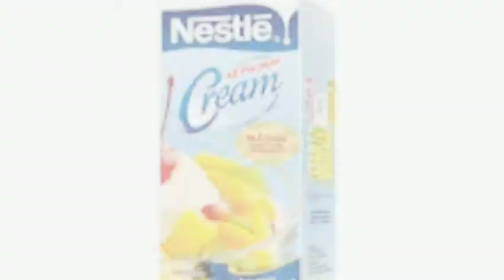No Bake Oreo Ice Cream Cake - Tara try ninyong gawin as in madali lang po ang proseso...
Ingredients:
* Oreo cookies - 2 packs
* 1/4 cup melted butter
* All purpose cream - 2 packs (500 ml chilled overnight
* Condensed milk (3/4 cup (chilled overnight)